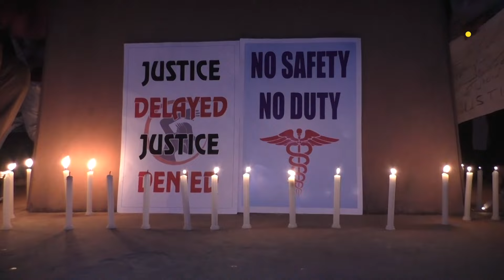Kolkata Doctor Rape Case: Supreme Court की डेडलाइन नहीं मानी, अब आगे क्या| MG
Despite the Supreme Court's deadline in the Kolkata rape case, the striking doctors did not reach work till Tuesday evening. Apart from this, the doctors protesting have also refused to accept the proposal of Mamata government. Now what are the doctors going to do next?